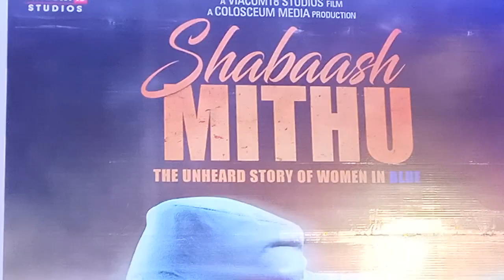"Shabaash Mithu" promotion in Kolkata recently, directed by Srijit Mukherji..!!